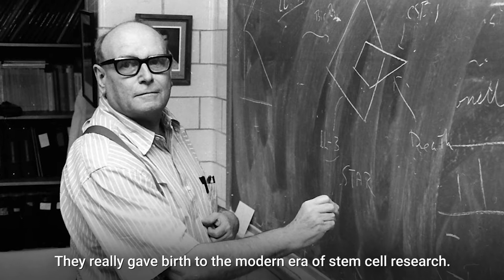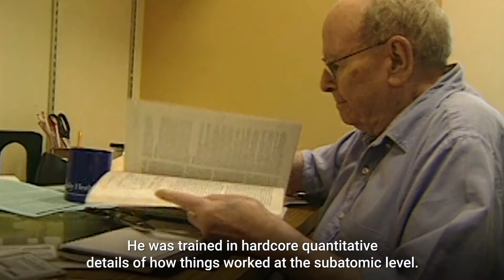James Till, Ernest McCulloch: Stems cells